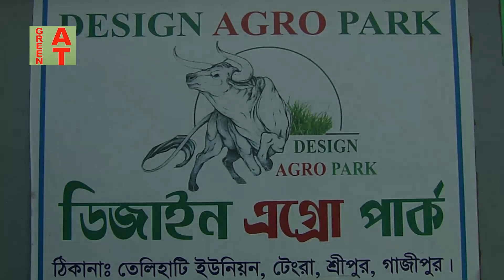গড়ে উঠলো আরো একটি দুম্বার খামার, সামনে কম দামে বাচ্চা বিক্রি করবে | Design Agro Park | Dumba farming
Watch the video-1963, গড়ে উঠলো আরো একটি দুম্বার খামার, সামনে কম দামে বাচ্চা বিক্রি করবে | Design Agro Park | Dumba farming, Bayezid Morol

এই চ্যানেলে আপনার খামারের ভিডিও করাতে ইচ্ছুক হলে আগে SMS করবেন পরে Call করবেন এই নম্বরে 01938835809 )
কৃষি ও খামার সম্পর্কে বিস্তারিত জানতে ভিজিট করুন: